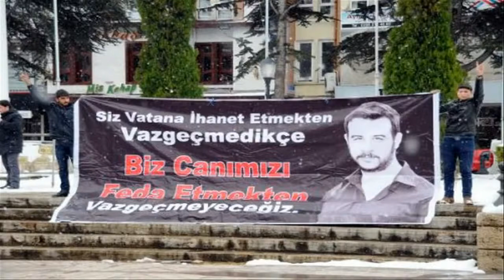Şehit Fırat Çakıroğlu Ozan Ünsal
Şehit Fırat Yılmaz Çakıroğlu
Ülkücü Şehit
Ülkücü Hareket
Ege Üniversitesi Ülkücüleri
Ülkücü Hareketin Son Şehidi
Fırat Çakıroğlu